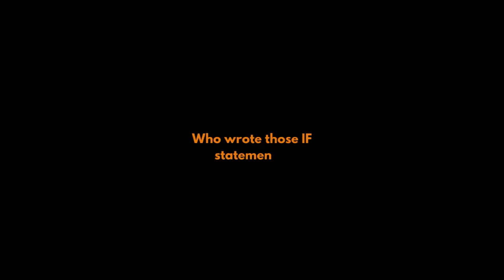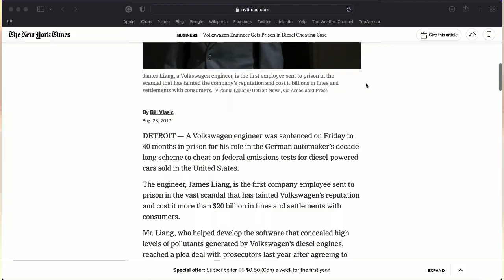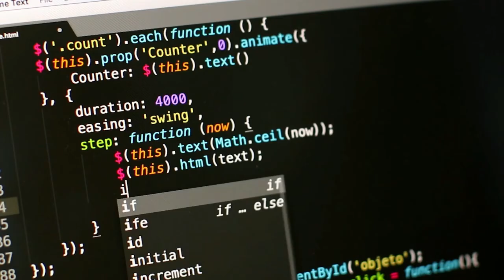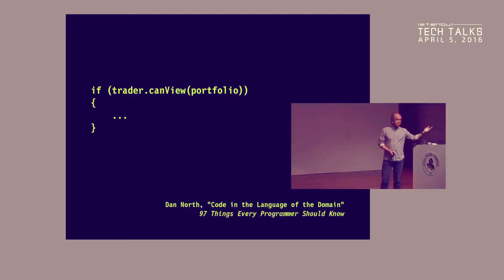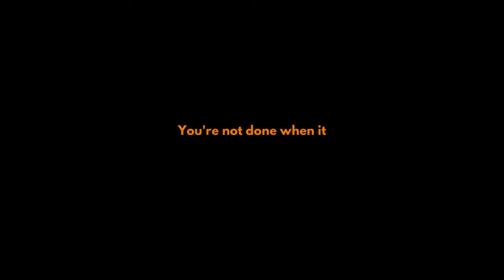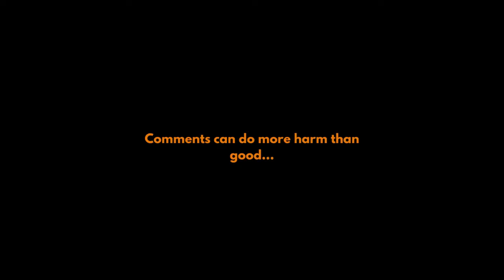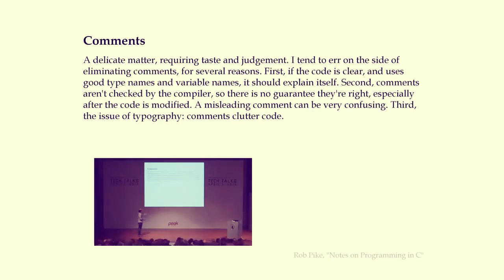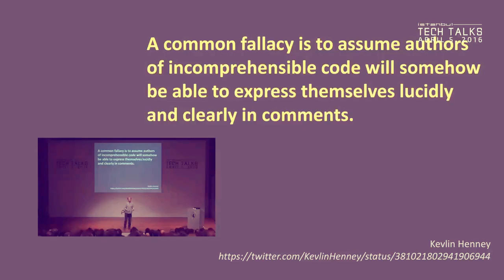Bob Martin and Kevlin Henney Speak on Software Ethics, Clean Code, and Good Programming practices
This is a series of clips from talks where Bob Martin and Kevlin Henney Speak on Software Ethics, Clean Code, Good Programming practices, and the consequences of bad code.

Timestamps:
0:07 Who wrote those IF statements?
01:23 What do we value?
03:53 Software Is just details
03:56 Code in the language of the domain
06:02 You're only done when it's right
07:04 Why are programmers so slow?
07:50 The problem with comments